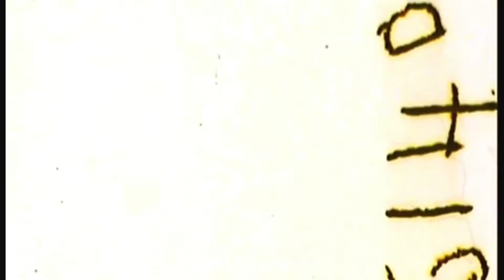Dynasto & Edem Proposal [She said Yes] | The Best, Most Amazing and Greatest moment of my life.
Proposing to Edem, The Most Amazing woman I have ever met
The Best, Most Amazing and Greatest moment of my life.

Song.:
Originally by Chaka Khan - Through the Fire
Vocals: @angelakhouryy_
Piano: @pianonest_official